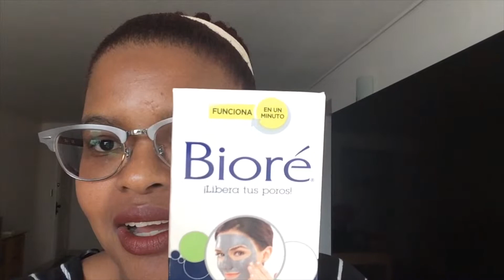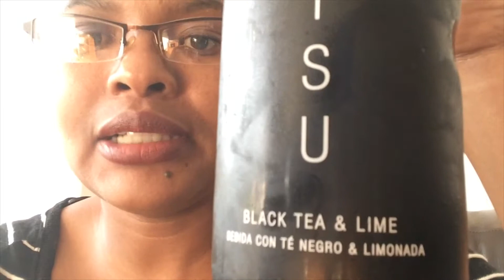Weekly Vlog | Awesome Edition to my Collection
Had a dramatically fun week! Check out some of the shenanigans I got up to with my husband.

Little of a dance here and there after a long day at work. Do you think I can dance?

In this week’s video, I show you the new addition to my Chuck Taylor All Stars Converse collection. I take shopping with me. You get to see me try some few items in H&M.

Discovered a new favourite Ice Tea called Hatsu. You will see it featured a bunch of times on my Instagram. Search for me, I am @lorlysmiles on Instagram and Twitter.

I really hope you enjoy the vlog! Please do also check out my Instagram @the_wantlist and I would love it if you would follow me on there too! Lots of love x

- Instagram:- use hashtag lorlysmiles so I can see posts you tag me in :) & if your IG is on private remember I can't see your photos if you tag me